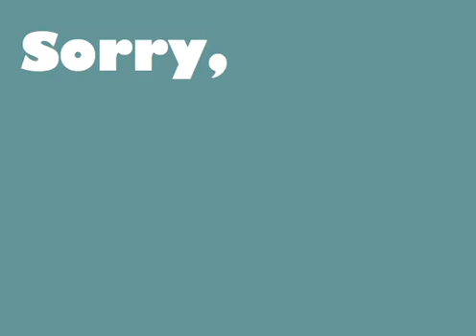Hot Rod "Whiskey" - Assignment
Animation assignment for college - had to make visual quotes using Adobe Flash. I chose "Hot Rod" ... BUT IT UPLOADED WEIRD.

2010